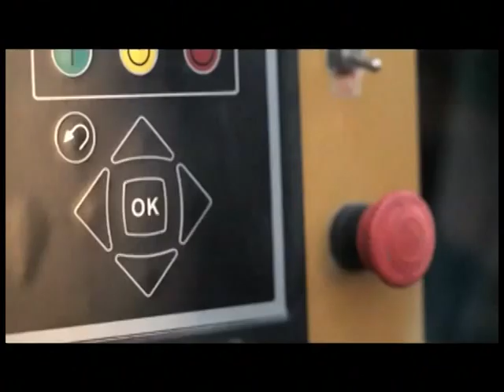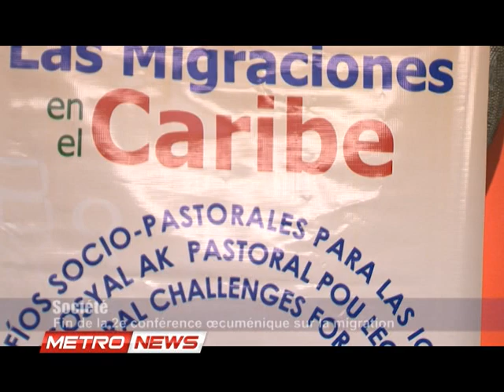METRONEWS MERCREDI 15 NOVEMBRE 2017.metropolehaiti.com